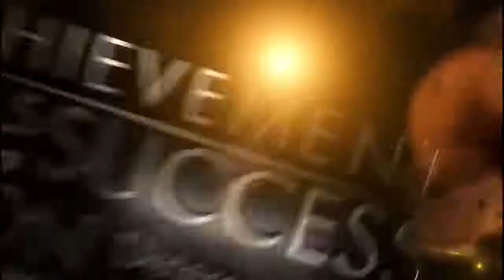Interview of Awardee- Mr. Sidharth Agarwal - Indian Achievers' Forum